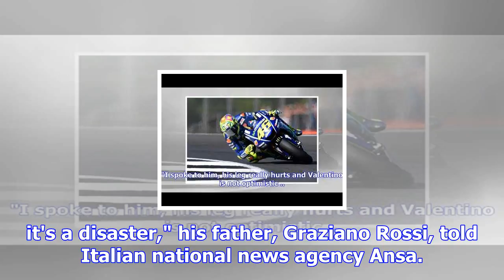Motogp champion valentino rossi suffers double leg break in training accident in italy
Last Updated: 01/09/17 12:50am Valentino Rossi was in action at Silverstone at the weekend Seven-tim...